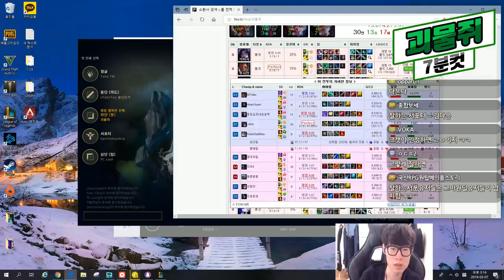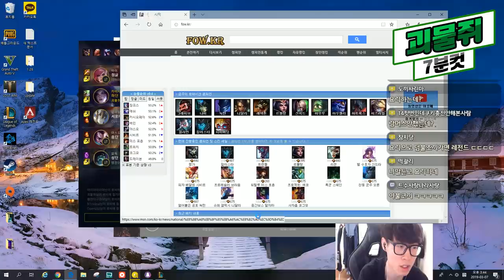[190307] 괴물쥐 7분컷